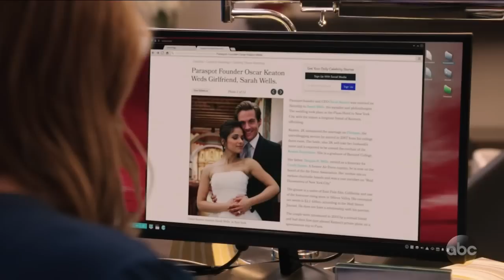Notorious (ABC) First Look Featurette HD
Inspired by the true-life stories of famed criminal defense attorney Mark Geragos and cable news producer Wendy Walker, the series is a provocative look at the unique, sexy, and dangerous interplay of criminal law and the media. Premieres Thursday September 22nd on ABC.